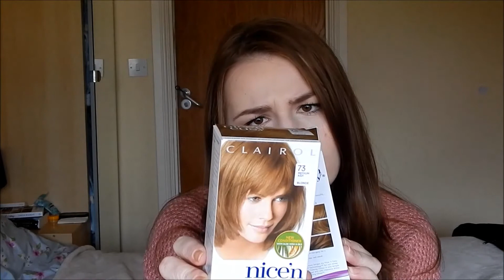Empties #1 Bodycare, Skincare, Hair Styling and Makeup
Uhuu! My first empties video! When the empties "trend" appeared I wasn't such a big fan, but now I find myself searching for empties videos, so I decided to film one as well. It's really mixed: makeup, skincare, body care and hair styling.